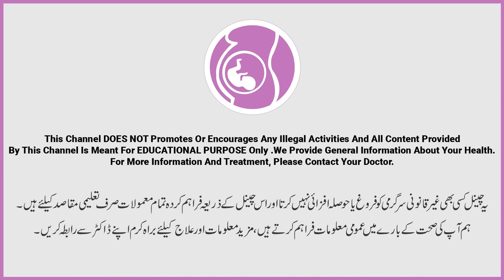Husband Sperm Leakage After Sex Can Get You Pregnant | Mani Ke Katry Bahir Nikalny Sey Hamal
Many couple asked us about that if a female can get pregnant after sperm leakage during sex or not?. This is one of this common misconception. In this video Dr Naila explained the pregnancy
chances after male sperm leakage after sex.

Resolved Queries:
Semen leak after sex
Sperm leakage after sex pregnancy
Pregnancy chances after sperm leakage
Male fluid comes out after sex
Sex ke duran sperm leak hojana

 Explore More About Us:

📍Location: Gulberg Medical Complex, MM Alam Road Lahore

About Gynae Consultant Specialist:
Consultant gynecologist-obstetrician and infertility specialist laparoscopic surgeon. Consultant gynecologist-obstetrician and infertility specialist laparoscopic surgeon. On this channel, we discuss all problems related to pregnancy, hormonal imbalance, menopause, female-related cancer, infertility issues, IUI, ICSI, IVF, normal delivery painless delivery, C-section and psychological issues in female PCOS, female gynae problems and issues, female problems, female pregnancy problems, female period problems, irregular period issues, female pain issues, female sex issues, etc